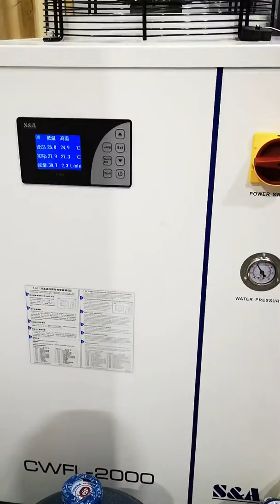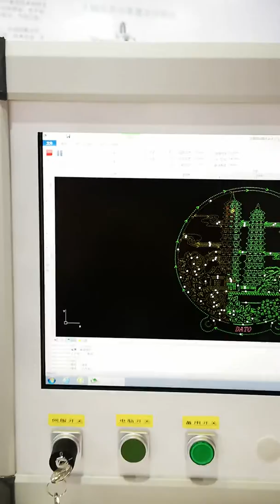fiber laser cutting machine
2kw Max fiber laser power
Cypcut controln system